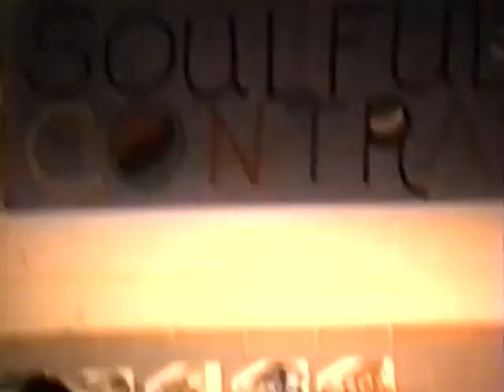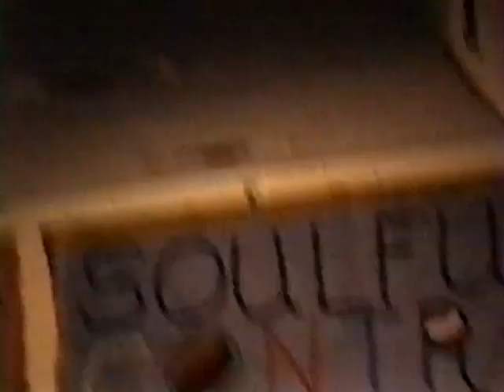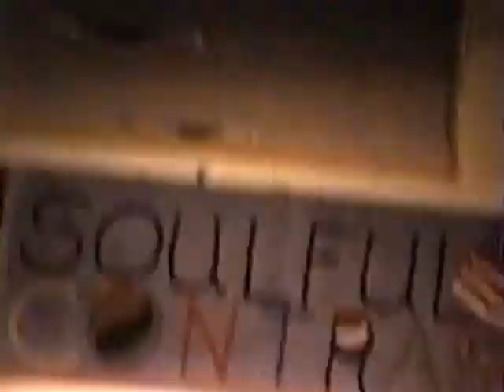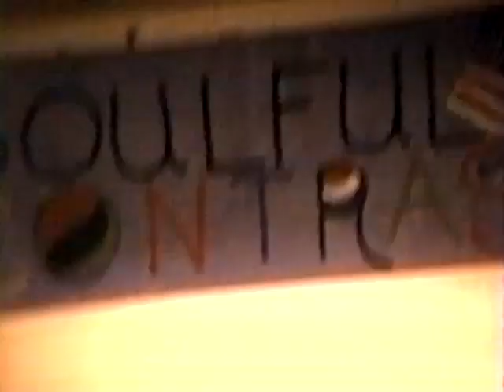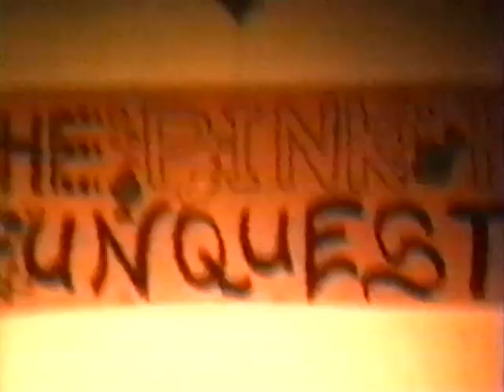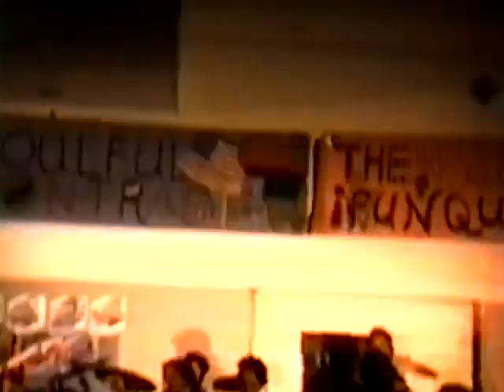Pink Humpy Funquestra assorted shows 1995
High school funk band from Cheltenham High School, 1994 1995.  Converted from old aging VHS tapes